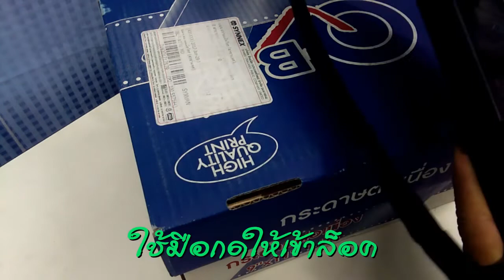วิธีเปลี่ยนผ้าหมึกรีฟิลล์ เครื่องปริ๊น EPSON LQ2180i (Change the refillable ink cloth.)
วิธีการเปลี่ยนผ้าหมึกแบบรีฟิลล์ ของเครื่องปริ๊นเตอร์
ยี่ห้อ EPSON รุ่น LQ2180i  ขั้นตอนการเปลี่ยนผ้าหมึก
1.แกะตลับผ้าหมึกปริ๊นเตอร์ ออกมาเปลี่ยนด้านนอก
2.แกะฝาครอบ ตลับผ้าหมึกปริ๊น เปิดออก
3.นำเอาผ้าหมึกปริ๊น ที่ใช้แล้วออก
4.นำเอาผ้าหมึกปริ๊น ของใหม่ใส่เข้าไปใน ตลับผ้าหมึก
   จัดเรียงผ้าหมึกให้เป็นระเบียบ อย่าให้ยุ่ง
5.ปิดฝาครอบตลับผ้าหมึกให้เหมือนเดิม
6.นำตลับผ้าหมึกใส่ ในเครื่องปริ๊นเตอร์
7.ประกอบให้เหมือนเดิม
8.ทดลองใช้งาน
How to change the refillable ink cloth Of the printer
EPSON brand LQ2180i Ink replacement process
1. Unpack the printer ink cartridge. Come out to change outside
2. Remove the print cartridge cover.
3. Remove the ink ribbon Used out
4. Remove the ink ribbon New items inserted into the ink cartridge
   Arrange the ink in order to not be messy.
5. Close the ink tank cover as before.
6. Remove the ink cartridge. In the printer
7. Assemble the same
8. Trial